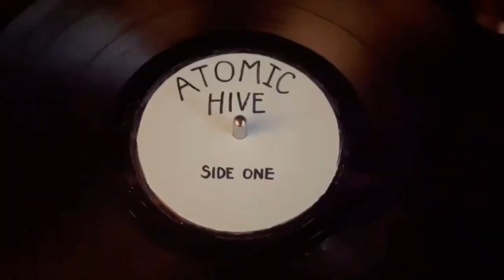TRANSFORMATION!!! Lynn's Makeover!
Lynn and I met back in high school in 1994. We were really good friends growing up. We would go to concerts together and enjoy each others company. We always had music in common, Nirvana and Hole being our favorite bands. We lost touch for years but eventually found our way back into each others lives in 2017. We struggled with substance abuse for years but together we kicked it finally. While music is still a huge passion for us, we have been bitten by the travel bug. We started the channel years ago but we have recently started devoting a lot of time and energy to the content we put out. Sending you so much love from the mid south of the USA!!

If you would be so kind as to donate to our page so we can keep living our dream and sharing our adventures with you. We appreciate you so much!!

$3 dollars a month will get your name at the end of our videos and we will pick one person a month for a private chat.

$7 dollars a month will you a private live stream from graceland meditation garden 6 times a year.

$10 dollars a month with get you a flower on Elvis's grave or any of the other Presley's grave with your name on it 6 times a year.